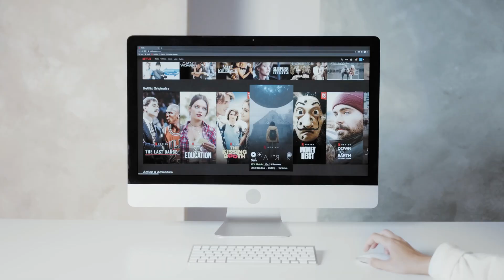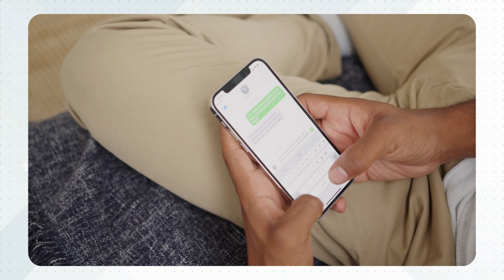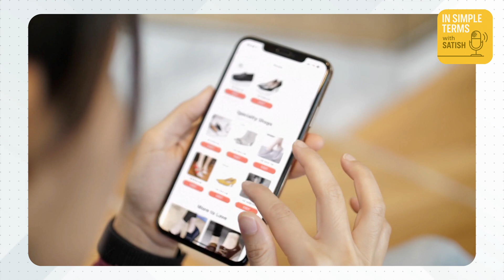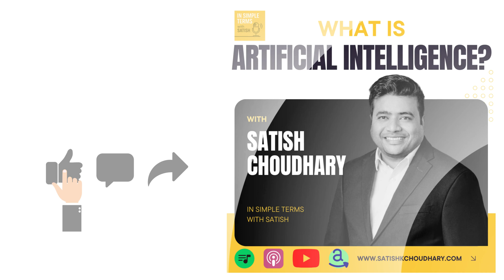What is Artificial Intelligence? | AI Explained in Simple Terms (5 Mins)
Artificial Intelligence (AI) isn’t just about robots — it’s already part of your daily life.
From unlocking your phone with Face ID to Netflix recommending your next show, AI is quietly working behind the scenes to make life simpler.

In this first full episode of In Simple Terms with Satish, I break down:
✔️ What Artificial Intelligence really means (without the jargon)
✔️ How AI actually works in simple words
✔️ Everyday examples of AI you already use

Whether you’re new to AI or just curious about how it impacts your daily routine, this 5-minute explainer will give you clarity.

00:00 Introduction – In Simple Terms with Satish
00:08 Opening Hook – Everyday AI You Already Use
00:33 What is Artificial Intelligence? Explained Simply
01:01 Analogy – How AI Learns Like a Child
01:34 Everyday AI Examples – From Face ID to Netflix
02:40 Closing Thoughts – AI Makes Life Easier
03:00 Next Episode Preview – Machine Learning Basics